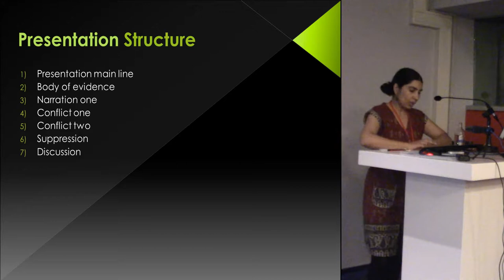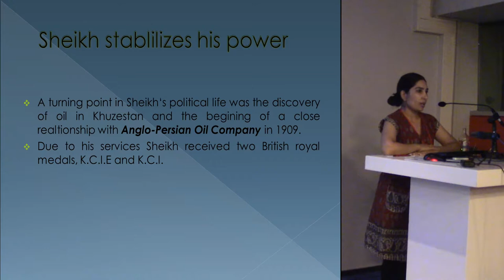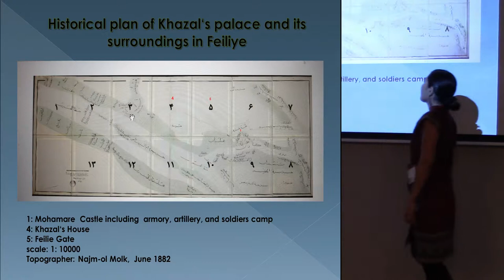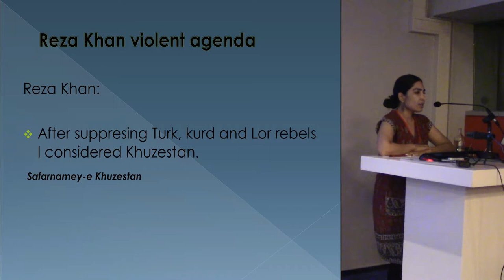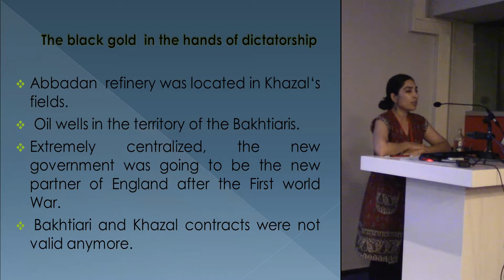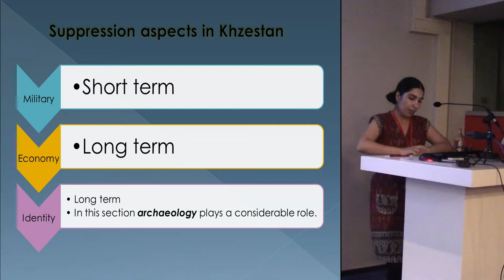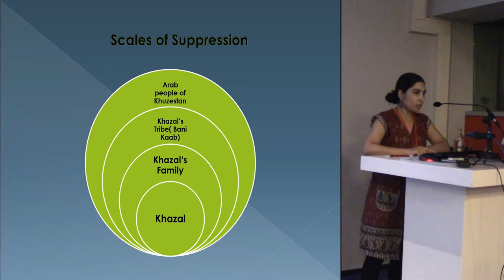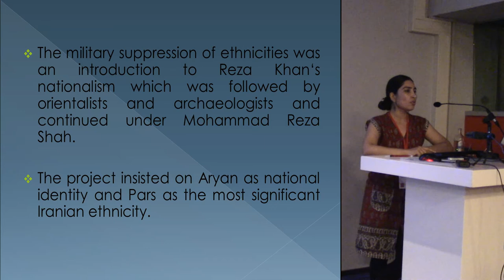To produce conflict as a mechanism of suppression, the case of Sheikh Khazal suppression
In recent decades, the conflicts and wars of modern times have enjoyed more attention. But the Middle East, has been scarcely investigated archaeologically. For thousands of years, the diverse people of Middle East used to speak with different languages and experienced very different beliefs and religions. The historical order fell into a chaos just after discovering oil in the region in 1900. Followed by the First World War, the disintegration of Ottoman Empire and Qajar kingship, and the birth of new nation states the region involved in bloody struggles. However the new governments in the region, Iran and Turkey, claimed modernization and socio-political reforms, they started massive suppression.
Iran’s first modern state produced the conflict to suppress the diversity of identities in particular among ethnicities, where a sense of belonging to the group is very significant. Ina nutshell, the suppression includes some economic mechanisms completed by military attacks resulted in the destruction of collective identities. The case of Sheikh Khazal Bin Jaber, the local governor of Khuzestan province in late Qajar, presents how Arab minority of south western Iran became the victim, among too many others, of new state. He has lost his traditional power and dominance over Arab tribes.
Augmenting the case of Khazal, the paper tries to clarify how modern conflict can find very complex aspects including the production the very conflict in the purpose of systematic suppression. It also calls for more active contribution of indigenous archaeologist as they can provide a contextual understanding of the situation. The Middle East crisis has rooted at least in policies led by Europeans and modern states in the beginning of 20th century. Conflict archaeology can participate not only in the study of last phases of conflict or its outcomes and material remains but also should investigate the underlying phases.

Author: Dr. Dezhamkhooy, Maryam - Alexander von Humboldt Foundation, Heidelberg Universität, (Presenting author)